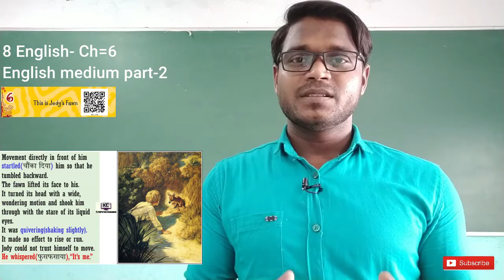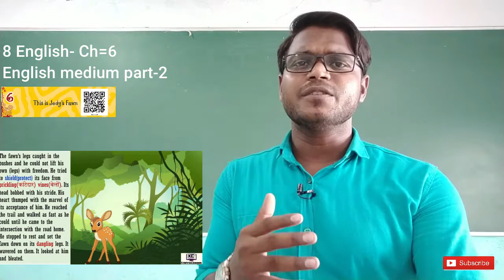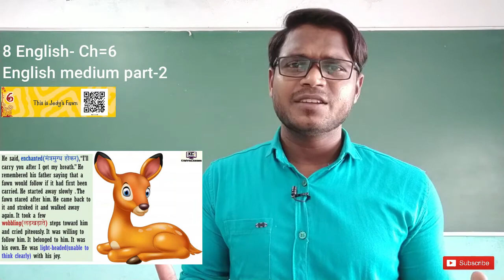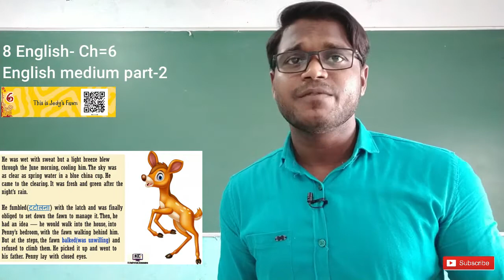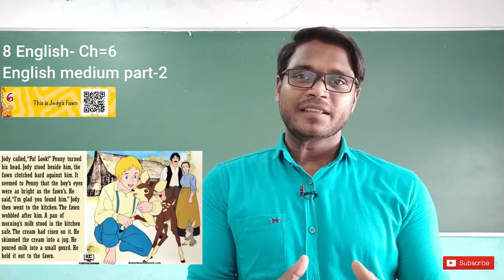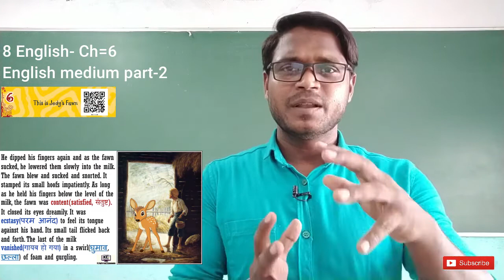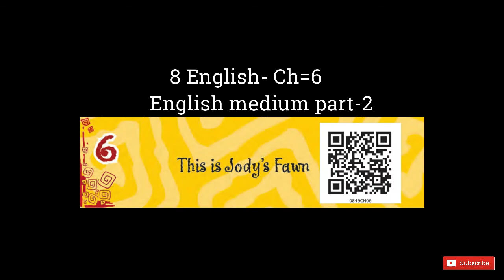STD 8 ENGLISH MEDIUM SUB ENGLISH CH 6 THIS IS JODY'S FAWN PART 2